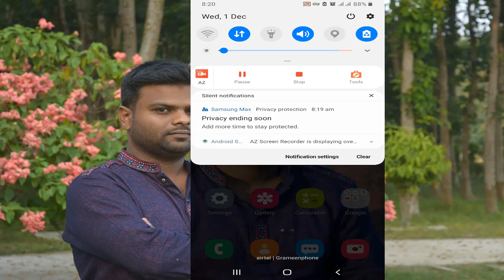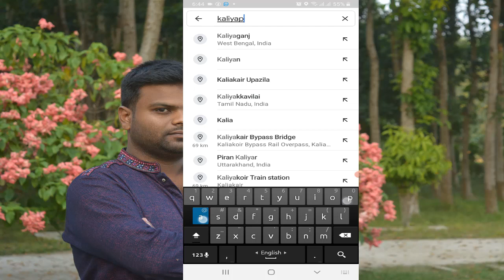আপনার বাইকের স্পিড মিটার টেষ্ট করুন মোবাইল দিয়ে| Bike & Car speed test on your mobile। Jakir247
Jakir247 - “প্রযুক্তির ডাকার” হল বাংলাদেশের সবচেয়ে জনপ্রিয় টেক-ভিত্তিক ইউটিউব চ্যানেলগুলির মধ্যে একটি ৷ আপনার জন্য বাংলায় মানসম্পন্ন প্রযুক্তিগত টিউটোরিয়াল, টিপস এবং কৌশল এবং গ্যাজেট পর্যালোচনা নিয়ে আসছে ৷ সাবস্কাইব করুন এবং স্কোয়াডে যোগ দিন৷

যোগাযোগ, মাতামত ও প্রশ্ন থাকলে: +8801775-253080